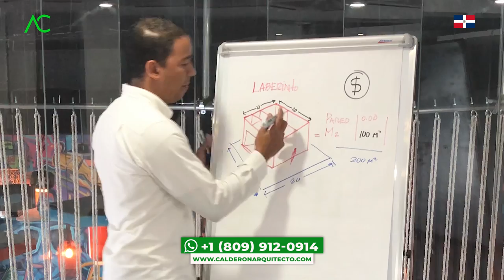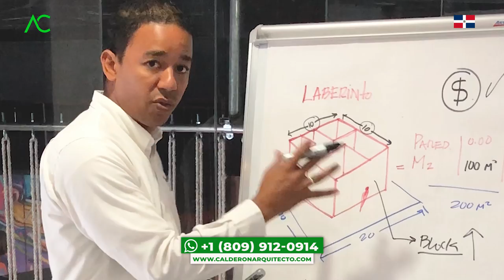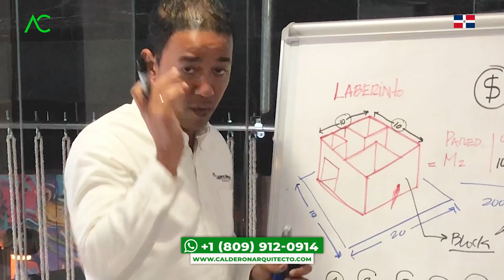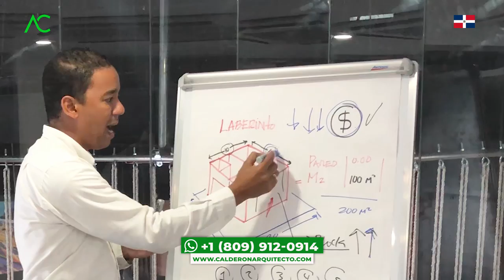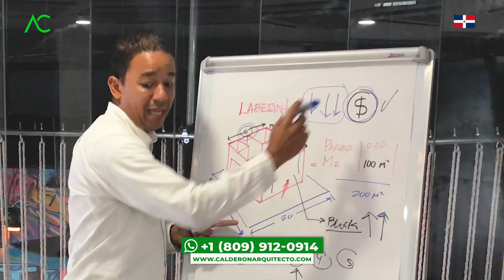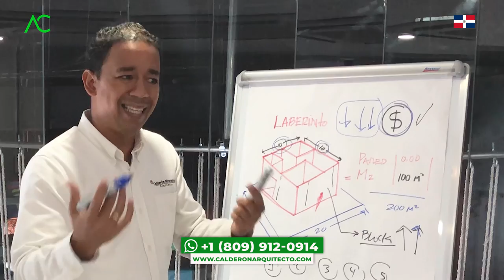🇩🇴🔴4 RECOMENDACIONES para BAJAR el COSTO CONSTRUCCION si VIVO en el EXTRANJERO. Arquitecto Calderon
Varios de nosotros que estamos fuera de nuestro país queremos de alguna forma entender alguna recomendación bajar el precio de la construcción que estamos haciendo, donde iniciamos la construcción sin siquiera tener un plan de planificación o una idea que es un fundamental en todo proyecto. Sin embargo, a veces estamos con tanta ilusión con construir un casa donde algunos constructores se aprovechan y nos indican que la casa lleva un número de materiales más elevado de lo que en realidad corresponde.

Para encontrar la luz al final del túnel, en este video, el Arquitecto Calderon nos guiará de como lograr mejor resultado, nos mencionara varias recomendaciones para bajar el COSTO de CONSTRUCCION🏢, nos explicará las cosas qué debemos de tomar en cuenta y cuáles cosas no, ayudándonos a tener mayor claridad con lo que deseamos construir.
1. Si necesitas un Presupuesto,

🔴 ¿Hablamos?
2. Agrégame a tus contactos de Whatsapp así:      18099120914
3. Si estás en E.E.U.U. o Europa me puedes escribir ahora estamos 24 horas online todos los días.
¿Necesita programa una cita online?